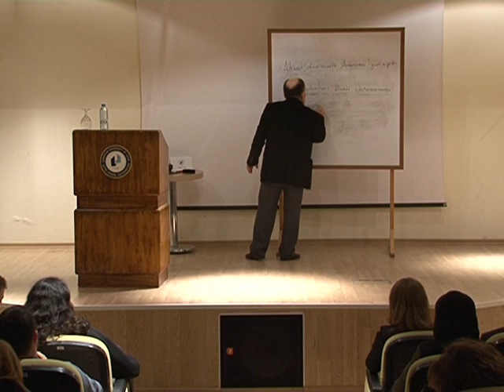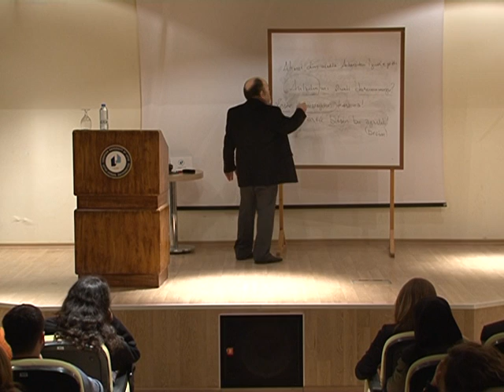DİKSİYON VE ETKİLİ KONUŞMA EĞİTİM SEMİNERİ FİKRET ALAN, BÖLÜM 2